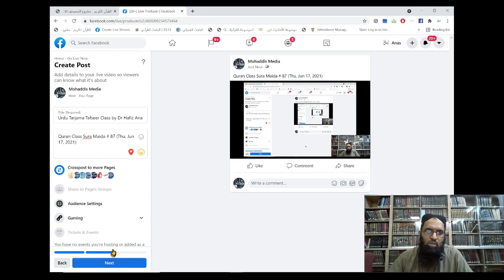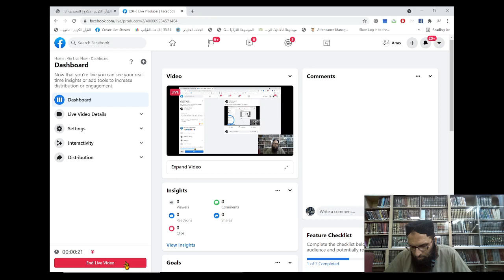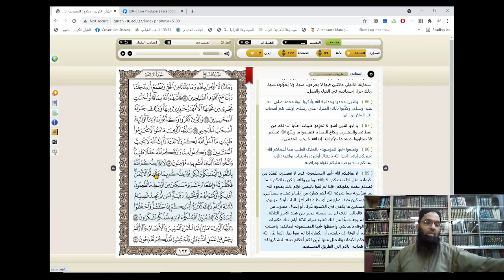Tarjamah & Tafseer Surah Al Maidah (Verse 87-89) by Dr. Hafiz Anas Nazar